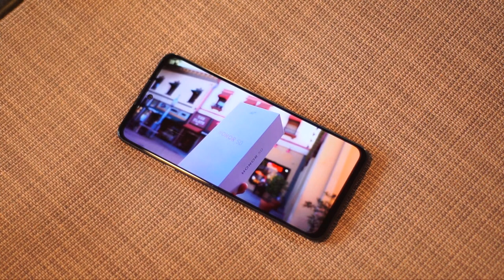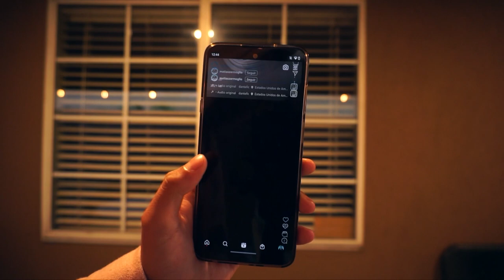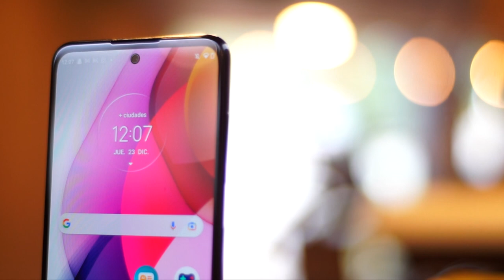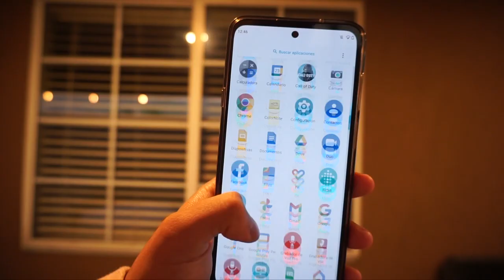¿Por qué comprar el Motorola Edge 20 Lite? / Razones